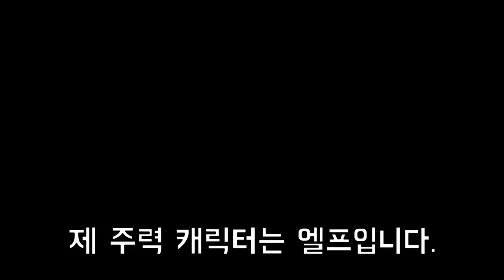던전앤드래곤2 엘프 게임 플레이